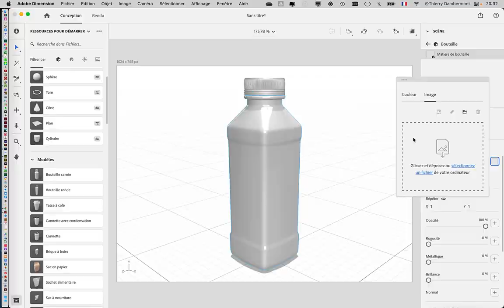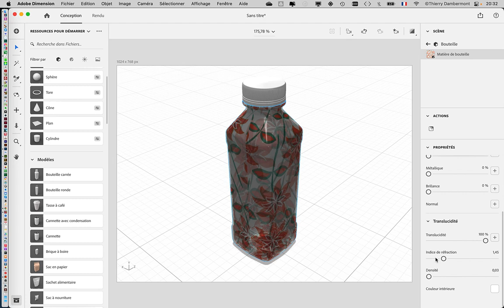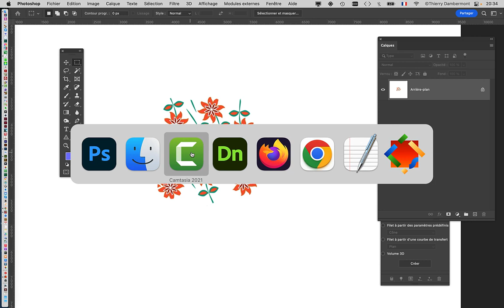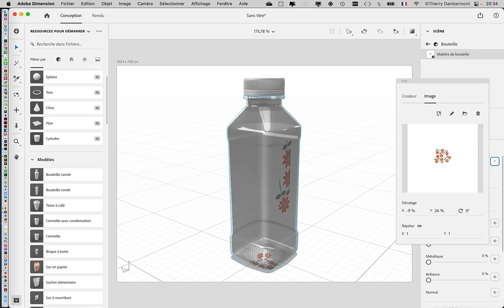CRC1 COURS18 10 en 2022 2023